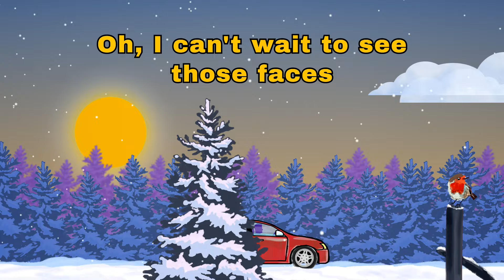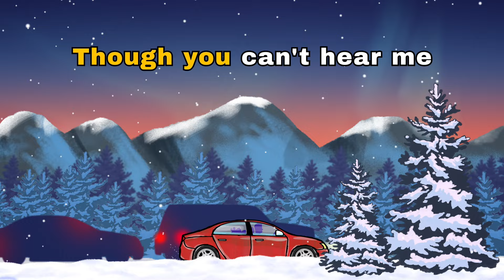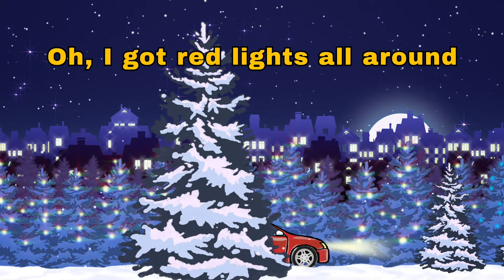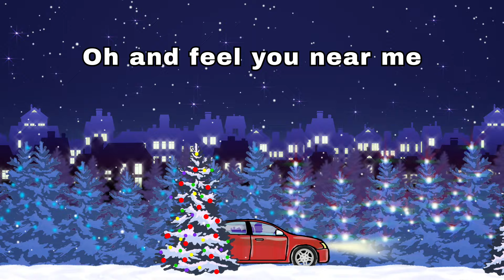Chris Rea - Driving Home For Christmas (Sing-Along Karaoke Version)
The new karaoke video for Driving Home For Christmas. Sing along now!

Make sure to follow Chris Rea;